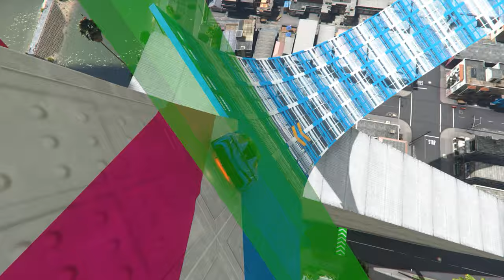SHORT but EXTREMELY HARD Wallride Stunt Race ▸ GTA 5 NO COPYRIGHT GAMEPLAY FOR TIKTOK & YOUTUBE | 4K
SHORT but EXTREMELY HARD Wallride Stunt Race ▸ GTA 5 NO COPYRIGHT GAMEPLAY FOR TIKTOK & YOUTUBE | FREE TO USE | 4K 60FPS